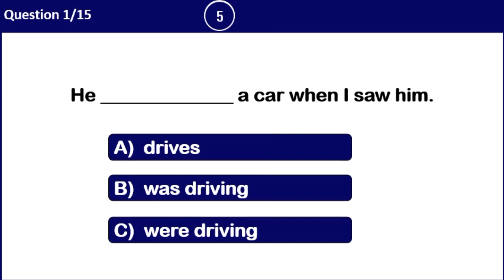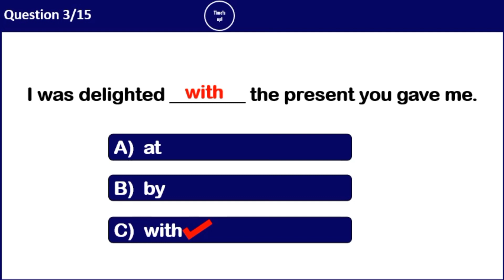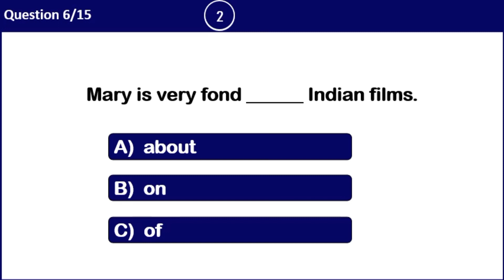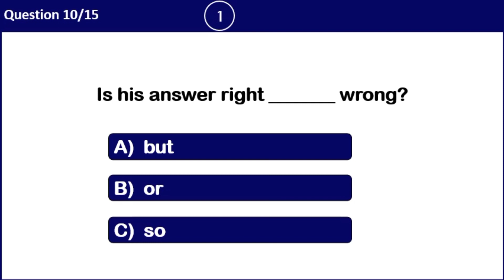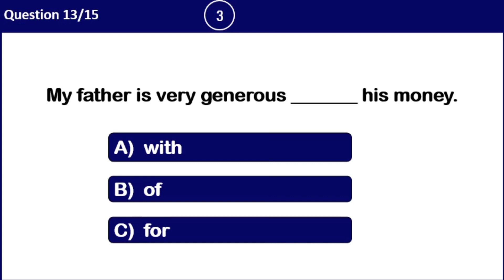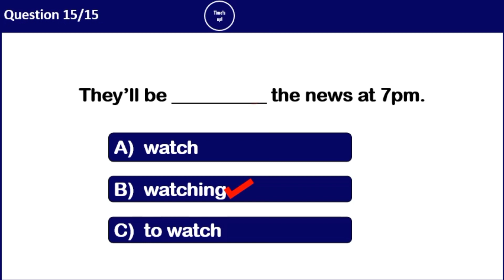Intermediate Level Mixed English Test | Can 90% Get A Perfect Score?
PLURAL NOUNS GRAMMAR TEST: CHOOSE THE CORRECT PLURAL

Welcome to Precious Quiz Channel
In today's quiz, you have 15 questions to answer on mixed grammar.
You have 10 seconds to choose an answer before the correct answer is shown.

Instruction: Choose the correct answer.

Please post your score in the comment section.